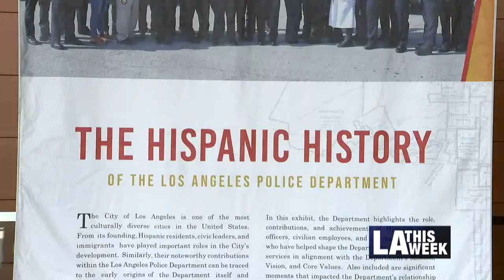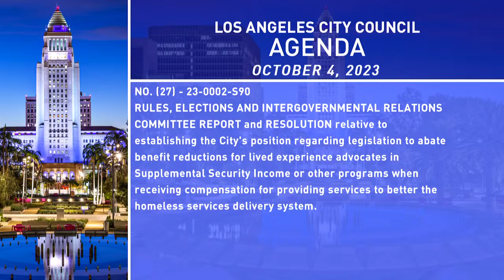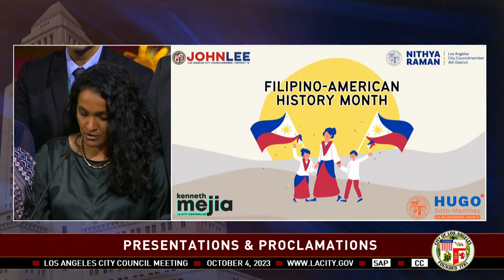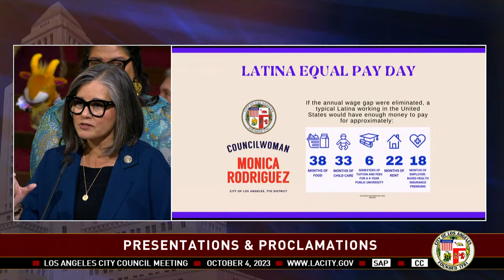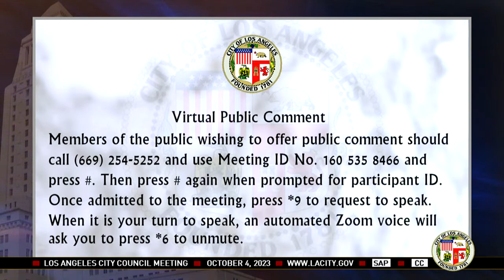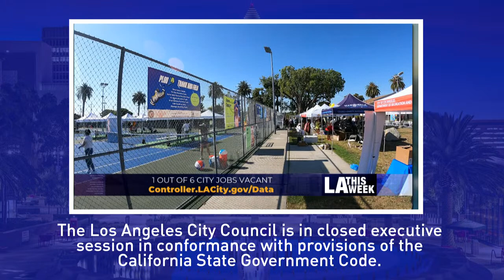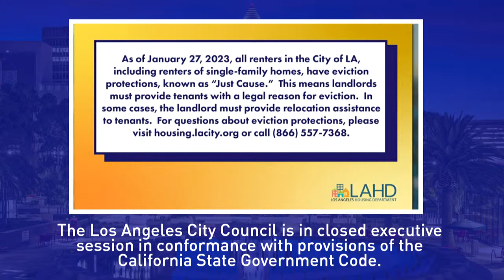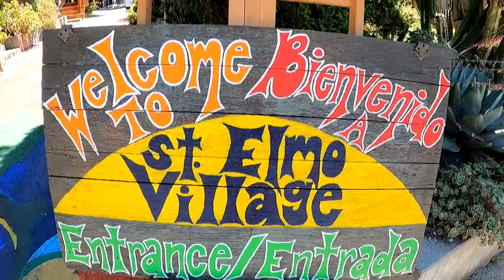City Council Meeting SAP - 10/4/23